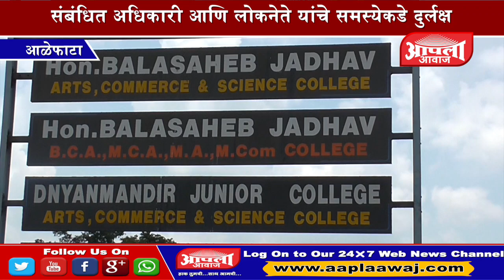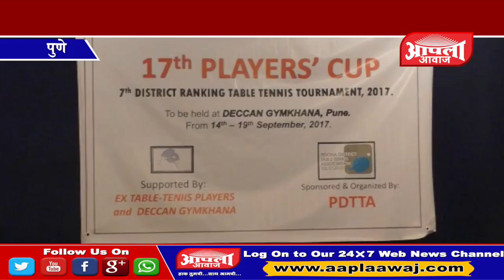NEWS 13 09 17